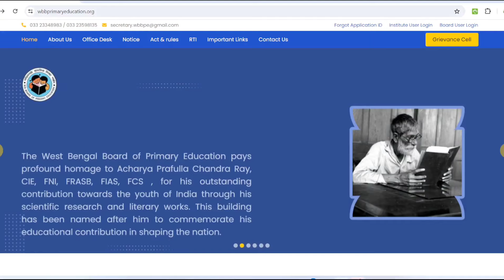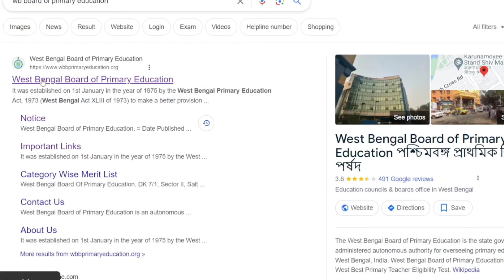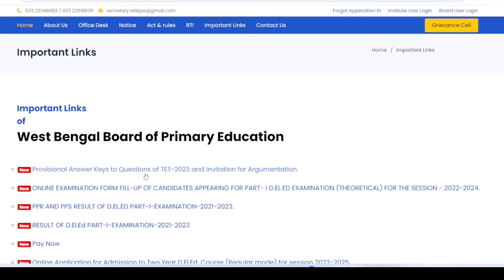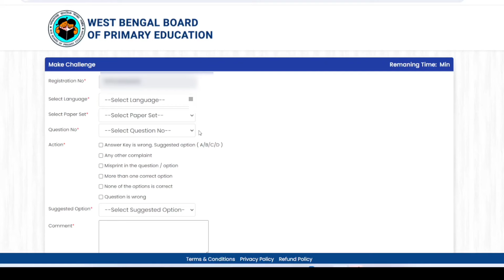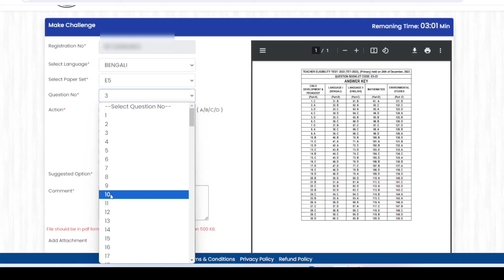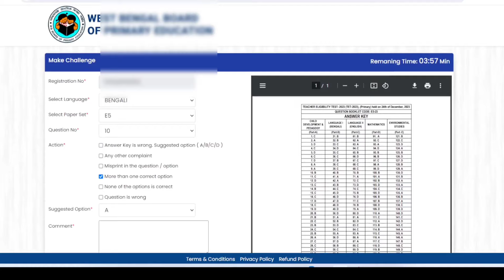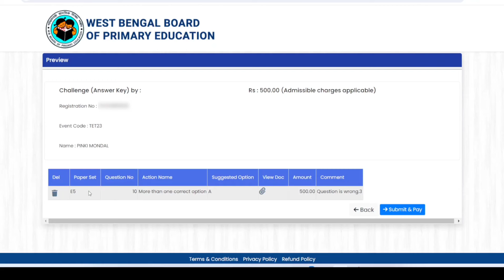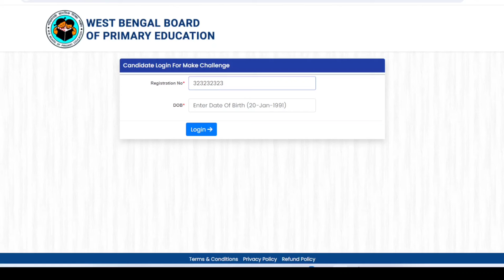কিভাবে টেটের Answer key চ্যালেঞ্জ করবেন? TET 2023 answer key challenge how to? 2023 tet answer key